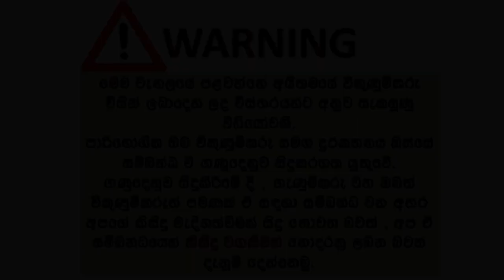ikmn. lk wahana | vehicle for sale in srilanka| Vahana sale srilanka